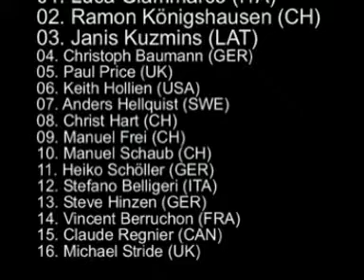PSWC 2006 - Marcus, Special Pro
Les runs de finale pros du slalom special / hybrid